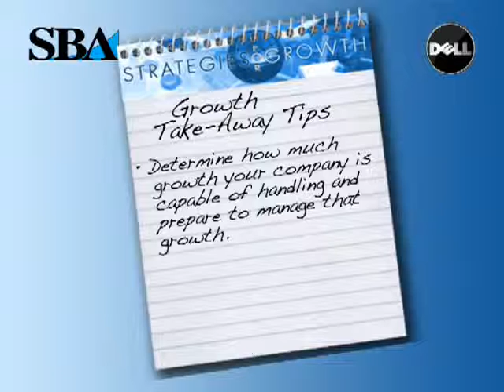Lake harmony Pennsylvania Bankruptcy Lawyers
Call filing bankruptcy chapter 7 filing for bankruptcy chapter 13 Chapter 7 Bankruptcy Attorney Chapter 13 Bankruptcy Lawyer chapter 11 bankruptcy laws Lake harmony Pennsylvania